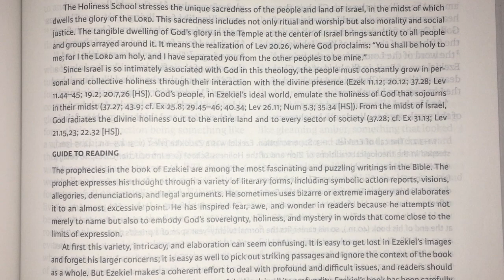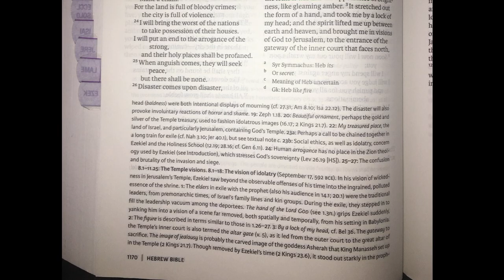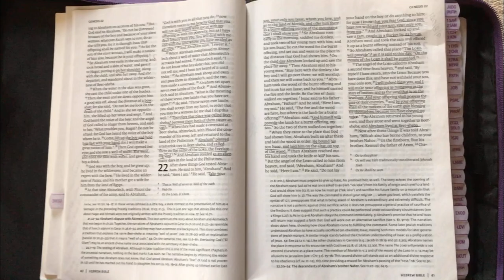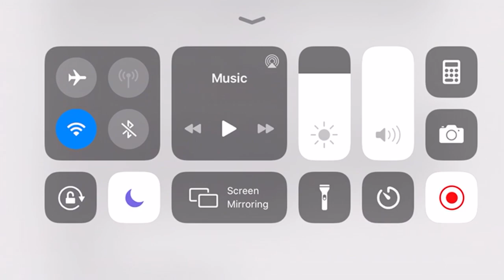EZEKIEL [8 & 9] STYLE “EXPOSURE THERAPY”: UNCOVERING THE MASONIC ORDERS